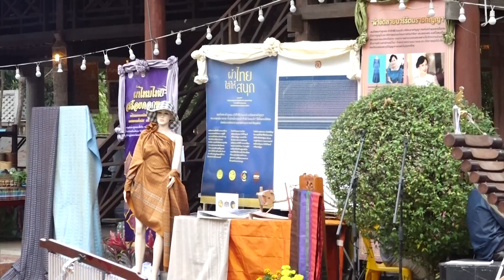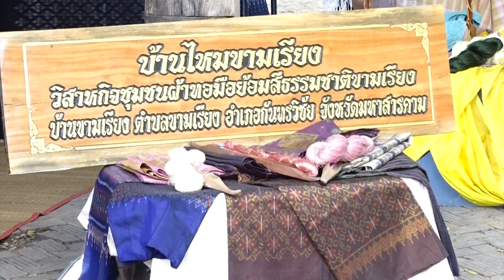มมส ร่วมกับ จังหวัดมหาสารคาม จัดงานภูษาศิลป์ จากท้องถิ่นสู่สากล “มหาไหมเมืองคาม” ครั้งที่ 2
เมื่อวันที่ 8 มกราคม 2566 สถาบันวิจัยศิลปะและวัฒนธรรมอีสาน มหาวิทยาลัยมหาสารคาม  ร่วมกับ จังหวัดมหาสารคาม  หน่วยงานภาครัฐ ภาคเอกชน จัดงานเฉลิมพระเกียรติสมเด็จพระเจ้าลูกเธอ เจ้าฟ้าสิริวัณณวรี นารีรัตนราชกัญญา เนื่องในโอกาสวันคล้ายวันประสูติ ครบ 3 รอบ วันที่ 8 มกราคม พ.ศ.2566 กิจกรรม ภูษาศิลป์ จากท้องถิ่นสู่สากล มหาไหมเมืองคาม ครั้งที่ 2 โดยมี นายเกียรติศักดิ์ ตรงศิริ ผู้ว่าราชการจังหวัดมหาสารคาม  เป็นประธานในพิธีเปิดกรวยดอกไม้บนธูปเทียนแพ และกล่าวราชสดุดีถวายพระพร เบื้องหน้าพระฉายาลักษณ์สมเด็จพระเจ้าลูกเธอ เจ้าฟ้าสิริวัณณวรี นารีรัตนราชกัญญา ณ พิพิธภัณฑ์มหาวิทยาลัยมหาสารคาม

ภาพ/ข่าว : บุณฑริกา ภูผาหลวง
วิดีโอ / ตัดต่อ : จารุภาภัทร บุตรสิมมา
เสียงบรรยาย : จารุภาภัทร บุตรสิมมา